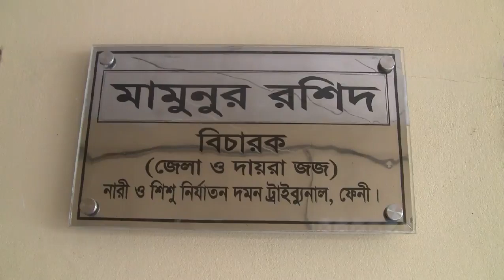টাকার লোভে আইনজীবীদের লড়াই